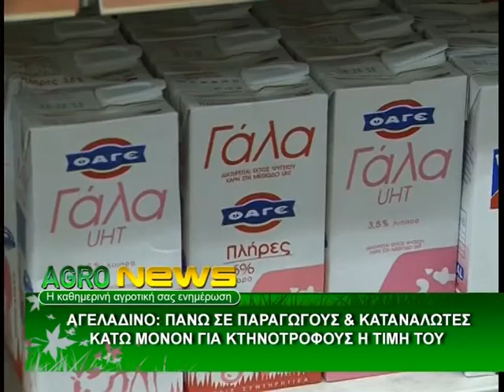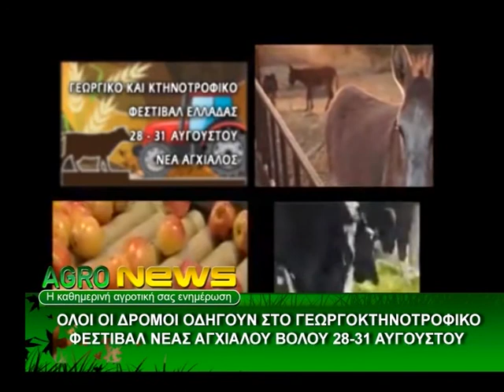ΑΓΡΟΤΙΚΟ (27/8/2014)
Αγροτικό Δελτίο από τη Δίον Τηλεόραση.